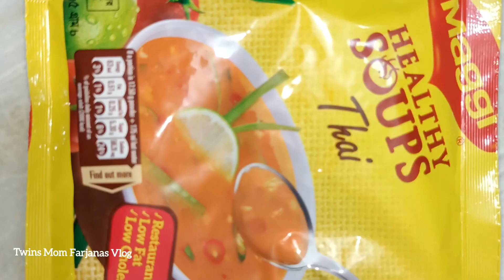সারা বছর সংরক্ষণ করুন টমেটো ও ধুনিয়া পাতা /Tomato and Coriander leaves Storage/5 minute soup Recipe